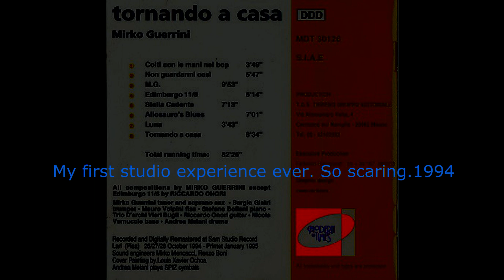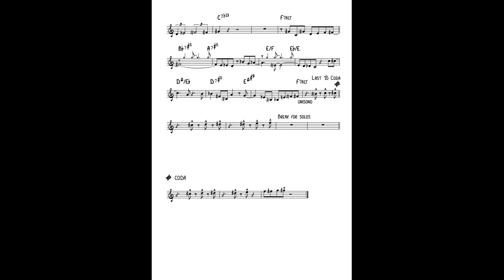Colti con le mani nel bop - Mirko Guerrini - 1994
Colti con le mani nel bop by Mirko Guerrini

Mirko Guerrini - tenor saxophone

Stefano Bollani - piano

Nicola Vernuccio - double bass

Andrea Melani - drums

Recorded in Lari (PI) - ITALY in October 1994.

This is the opening track of my very first album as a soloist: Tornando a casa. It was a fantastic journey and a great although scaring experience to see that red light going off all the time, meaning 'now we are going serious!'. It is also a great fun to hear a young Stefano Bollani (here he is only 22) playing with such heavy swing and melodic creativity. The rhythm section is one of my favorite of all times: Andrea Melani and Nicola Vernuccio. The sound was curated by Mirko Mencacci.
For more videos, tracks, news or to download a chart of this tune please